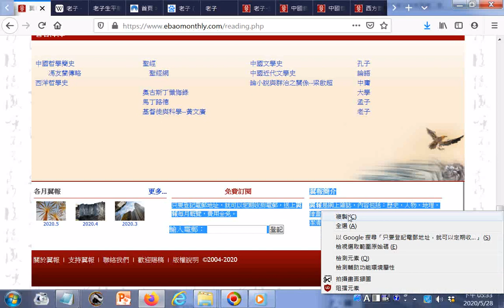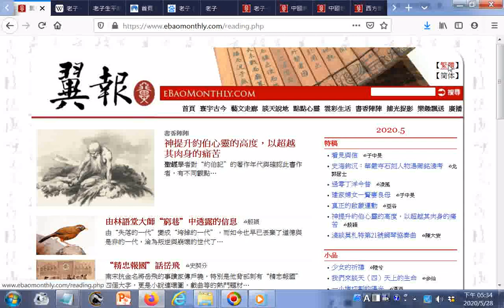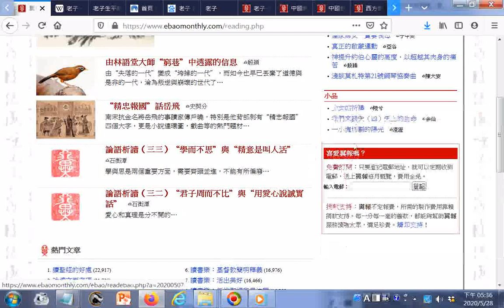只要登記電郵地址，就可以定期收到電郵，送上翼報每月概覽，費用全免。翼報是網上雜誌，內容包括：歷史，人物，地理，繪畫，詩歌，散文，科學，生活，評論等。務求簡潔清新，輕鬆趣味，讀出真善美。20200528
參考網址 筆者附錄: 有求孔孟聖道三寶心法就不枉費今生來世間。世間財世間用--生不帶來，死不帶去，或是給以後不相識的人用，但是得三寶心法卻能帶著走，在世能逢凶化吉、躲劫避難、改變命運，壽終能超生了死，離苦得樂，智者切莫入寶山而空手回。